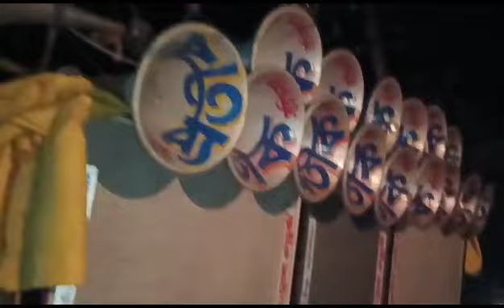Pratik sound || আজকে বাজছে 6টা 6 ও 1টা 4 ভগলদিঘি মনসা পূজা স্পেশাল || অপারেটর প্রতীক নিজেই | Dj Dinu